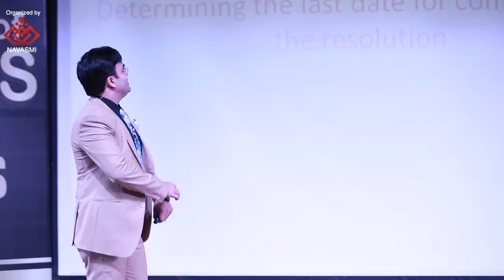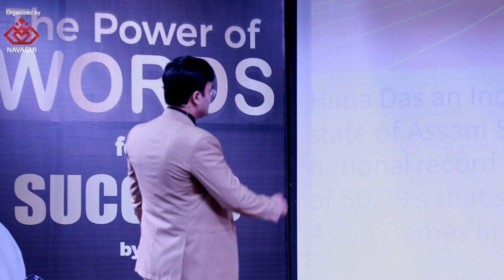India's Golden Girl Hima Das | 400m की कहानी | Motivational Story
This Video is about India's Golden Girl: Hima Das Biography  | 5 Gold Medals in 19 Days. Hima Das, nicknamed the Dhing Express, is an Indian dash sprinter from the province of Assam. She has a place with the Keot people group, an indigenous network of Assam. She holds the present Indian national record in 400 meters with the planning of 50.79 s that she timed at the 2018 Asian Games in Jakarta, Indonesia.